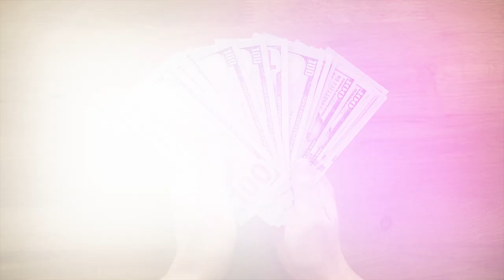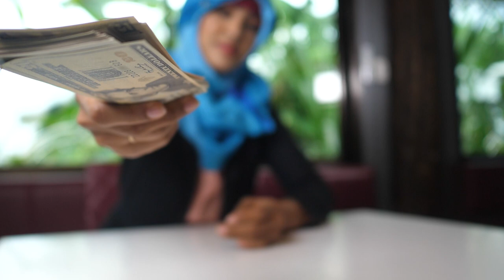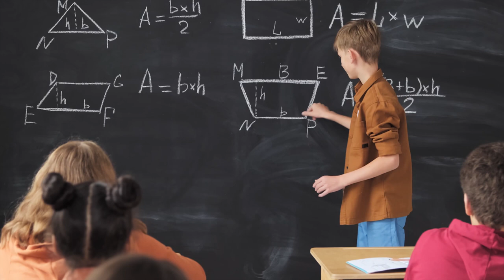لم يكمل تعليمه و لكن...؟!🤑💰 | قصة شاب عربي استطاع تحدي الفقر وتحقيق الثراء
لا تخاف من الفشل، فالفشل هو طريق النجاح 🔥 قصة شاب تحدي الفقر و أصبح ثري 💰 قصص عربية واقعية !

لا تخاف من الفشل، فالفشل هو طريق النجاح" هو عنوان فيديو يروي قصة شاب عربي استطاع تحدي الفقر وتحقيق الثراء. هذه القصة هي واحدة من بين العديد من قصص النجاح العربية الواقعية التي تلهم الآخرين لتحقيق أحلامهم وتحويل الصعاب إلى فرص.

تتناول القصة رحلة هذا الشاب الذي واجه العديد من التحديات والصعوبات في حياته. بالرغم من الفقر الذي عاش فيه، لم يستسلم للظروف القاسية بل قرر أن يسعى لتحقيق أحلامه. واجه العديد من الفشلات والتعثرات في طريقه، لكنه لم يستسلم واستخدم كل تلك المحن كفرصة للتعلم والنمو الشخصي.

بفضل العزيمة والإصرار، استطاع هذا الشاب تجاوز كل الصعاب وبناء حياة ثرية وناجحة. اكتسب المهارات اللازمة، واستغل الفرص المتاحة، وعمل بجد وتفانى لتحقيق أهدافه المالية والشخصية. وبفضل الأمل والتفاؤل الذي احتفظ به طوال الرحلة، تمكن من تحويل حلمه إلى حقيقة.

قصص نجاح مثل هذه تظهر لنا أن الفشل ليس نهاية الطريق بل هو مجرد خطوة في طريق النجاح. فالأخطاء والتحديات هي جزء لا يتجزأ من المسار نحو تحقيق الأهداف. إنها تعلمنا أن القوة الداخلية والإرادة الصلبة يمكن أن تغير مجرى حياة الإنسان.

هذا الفيديو يقدم للمشاهدين فرصة للاستلهام والتأمل في قصة هذا الشاب الذي تحدى الفقر وحقق الثراء. يعتبر هذا الفيديو مصدرًا ملهمًا للذين يواجهون صعوبات في حياتهم ويشعرون بالإحباط واليأس. يعلمنا أنه بتوجيه العزائم نحو أهدافنا وبالعمل الجاد والتفاني، يمكننا تحقيق أحلامنا وتحويل حياتنا إلى قصص نجاح حقيقية واقعية.

في النهاية، هذا الفيديو هو بمثابة دعوة للتفكير في قدراتناوقدراتنا، وفي قوة العزيمة والإصرار في تحقيق النجاح. فلا ينبغي علينا أن نخاف من الفشل، بل يجب أن نعتبره فرصة للتعلم والنمو الشخصي. إذا كان هذا الشاب الذي تحدى الفقر وتجاوز العقبات قادرًا على تحقيق الثراء، فمن الممكن أن نحن أيضًا نحقق أحلامنا ونصبح ناجحين في حياتنا.

إن هذا الفيديو يعرض قصص نجاح عربية واقعية، وهو يسلط الضوء على قوة الإرادة والتفاني في تحقيق الأهداف. يلقي الضوء على التحديات التي قد تواجهنا وكيفية التعامل معها بإيجابية وصبر. يذكرنا بأهمية العمل الجاد والتفاني في سبيل تحقيق النجاح، وأن الثروة ليست حكرًا على أشخاص معينين بل يمكن للجميع أن يحققوها إذا كانوا لديهم العزيمة والإصرار اللازمين.

هذا الفيديو يلهمنا لنتخطى حدودنا الشخصية ونتحدى الصعاب، ويعطينا الثقة في قدرتنا على تحقيق النجاح بغض النظر عن الظروف التي نعيشها. إنه يعزز الأمل والتفاؤل ويشجعنا على الاستمرار في السعي نحو أحلامنا وتحقيقها.

إذا كنت تبحث عن القصص الملهمة والتحفيزية، وإذا كنت ترغب في استكشاف قدراتك الشخصية وتحقيق النجاح، فإن هذا الفيديو هو المصدر المثالي لك. تابع قصة هذا الشاب العربي الناجح واستفد من الدروس والمعاني التي يحملها.

فلا تتردد في مشاهدة هذا الفيديو الملهم والمحفز، وسوف تجد فيه القوة والحافز لتحقيق النجاح وتحويل حياتك إلى قصة نجاح حقيقية
ــــــــــــــــــــــــــــــــــــــــــــــــــــــــــــــــــــــــــ
فيديوهات مقترحه من قناة أسرار الكوكب : -🔥🔥
كيف تمكن هذا الشخص من خداع ضحاياه؟ 🤯 قصة واقعية هزت العالم عن عمليات النصب قصة لا يمكن أن تصدقها 🔥 !